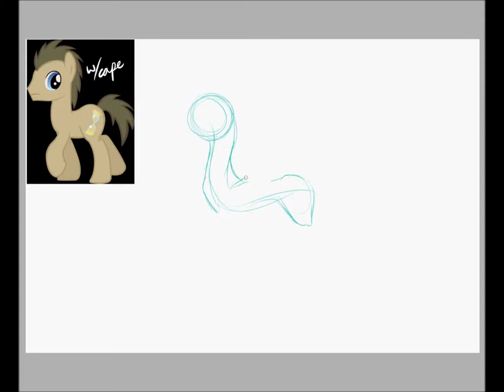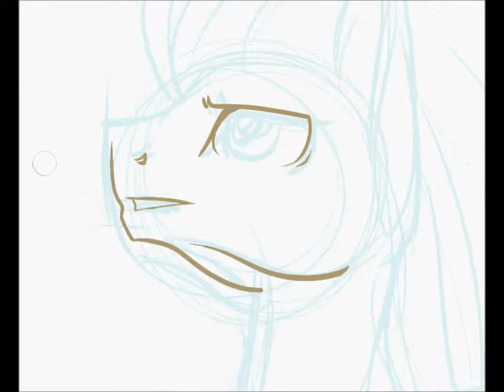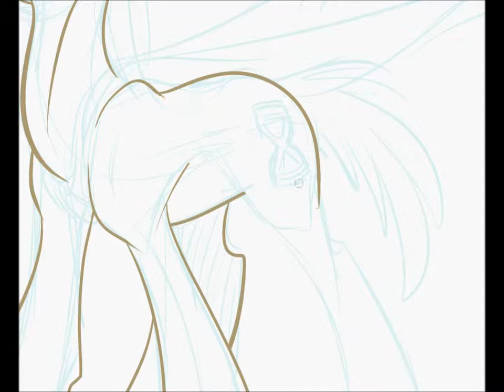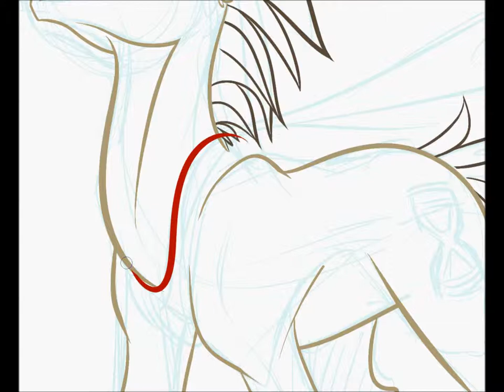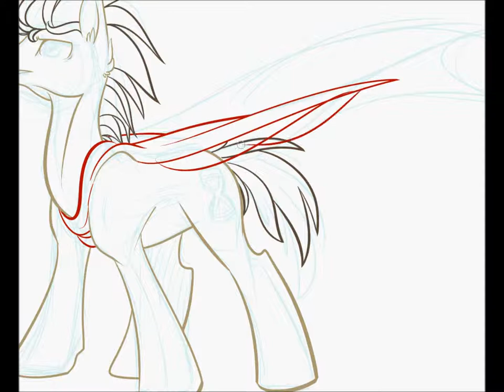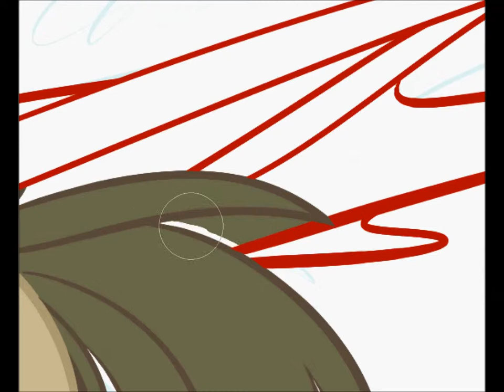Dr Whooves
This is my first entrry into the My Little Art Challenge group on Tumblr! Why? Because I keep checking when it's too early or too late. Theme was Dr. Whooves with a cape :'D